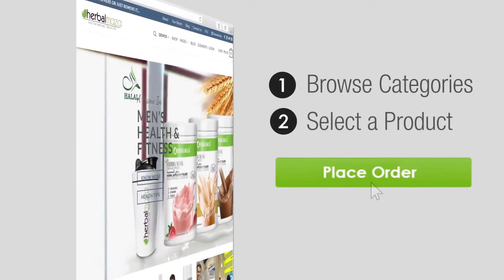Beard ko kaise badhaye || दाढ़ी बड़ी करने का ज़बरदस्त तेल